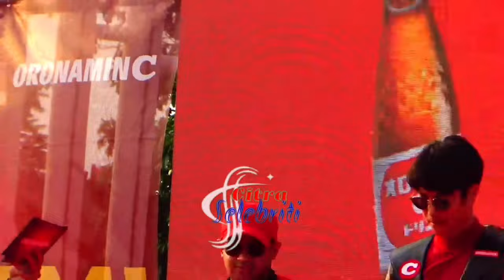Fans Rela Panas Panasan Saat Menungyu Raffi Ahmad, Desta, Haruka, Peluncuran Minuman Kesehatan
Fans Rela Panas Panasan Saat Menungyu Raffi Ahmad, Desta, Haruka, Dikta Peluncuran Minuman  Kesehatan